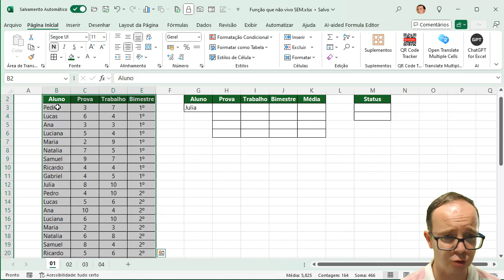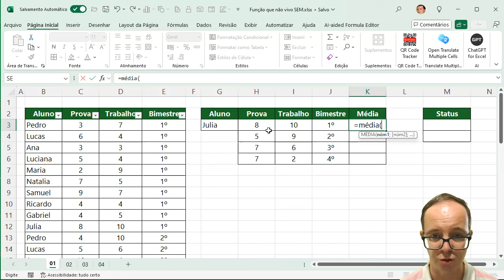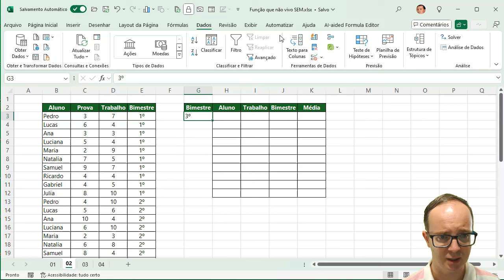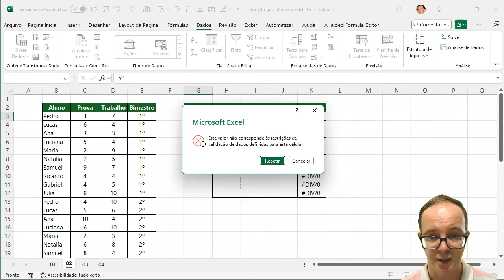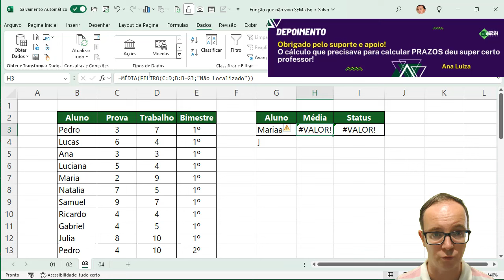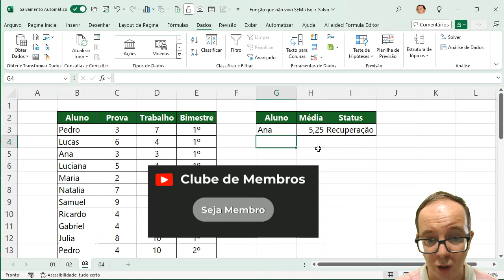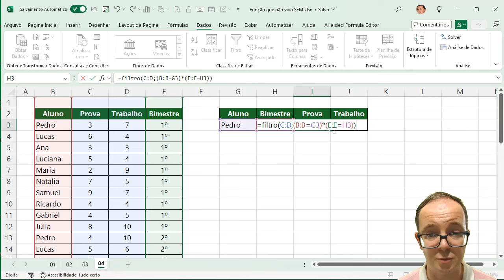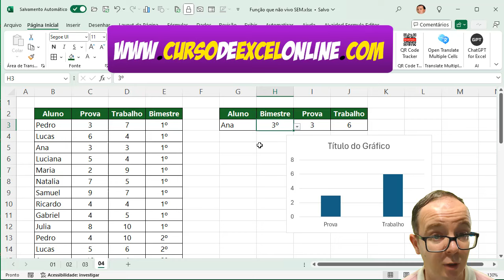A Fórmula de Excel que Eu NÃO Posso Viver Sem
📈 Qual é a Fórmula de Excel que Eu NÃO Posso Viver Sem? Aprenda EXCEL de forma RÁPIDA e sem termos técnicos! Clique aqui!

📌 Descubra a fórmula de Excel que revolucionou a maneira como trabalho diariamente. Simples, mas poderosa, essa função mudou minha forma de lidar com dados e trouxe um novo nível de eficiência. Você consegue adivinhar qual é? Spoiler: depois de aprender, você não vai mais conseguir trabalhar sem ela! Prepare-se para dominar o Excel de um jeito que você nunca imaginou.